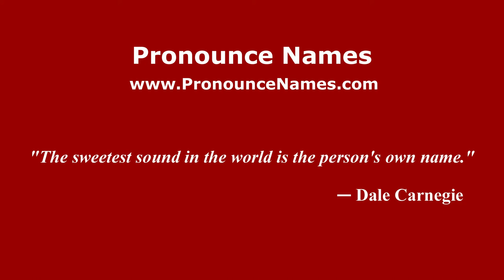How to pronounce Leo Mikhailovich Lopatin (Russian/Russia) - PronounceNames.com